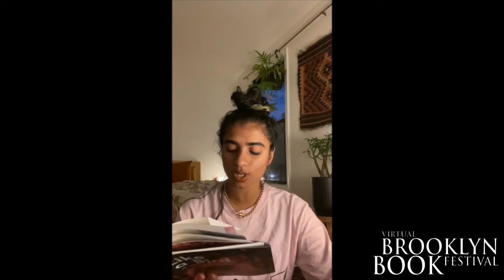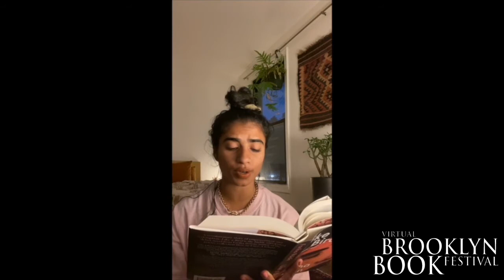Who? New! w/ Fariha Róisín, Francesca Momplaisir, Stephanie Scott, Tariq Shah, Kawai Strong Washburn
Each season the Brooklyn Book Festival selects a few debut authors whose books we think shouldn’t be missed.  This year’s debut book picks include: The New Wilderness – Diane Cook, Like A Bird – Fariha Róisín, My Mother’s House – Francesca Momplaisir, What’s Left of Me Is Yours – Stephanie Scott, Whiteout Conditions– Tariq Shah, Sharks In the TIme of Saviors-Kawai Strong Washburn. Meet these debut authors, who will each read a selection from their book.